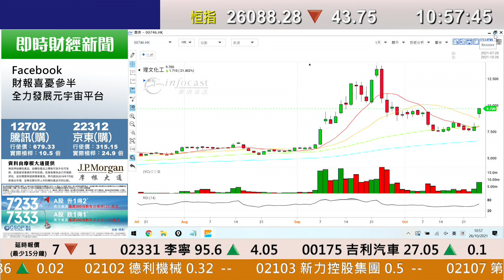耀才財經台 即市攻略 林芷彤 植耀輝－有問必答：3993、1772、1579、1798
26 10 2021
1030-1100 即市攻略－有問必答：3993、1772、1579、1798